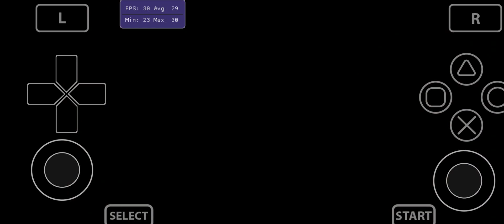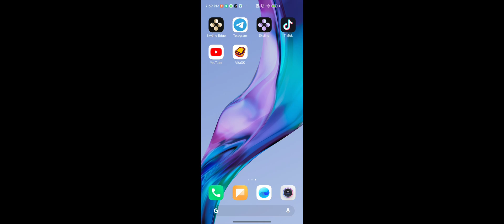Vita3K Android v2 | Resistance: Burning Skies |Turnip Driver |SD765G |PSVita Emulator | Crash ingame